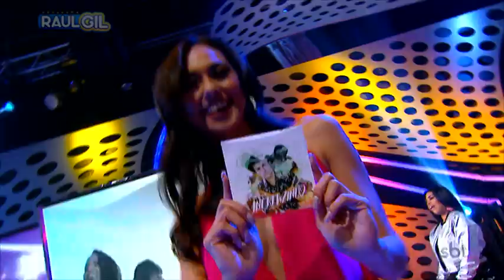MC ANDREWZINHO - Subornou seu irmãozinho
emissora: SBT